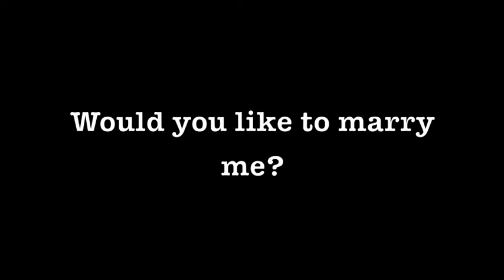Silent Film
A beautiful silent film about rejection and true love